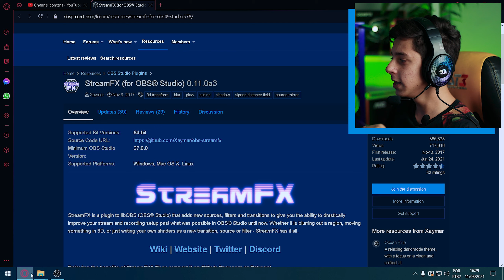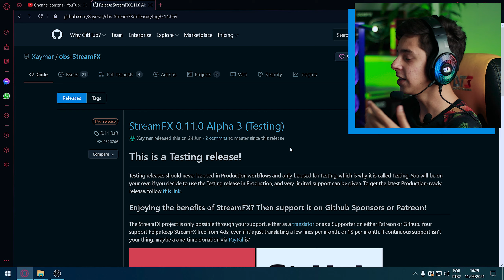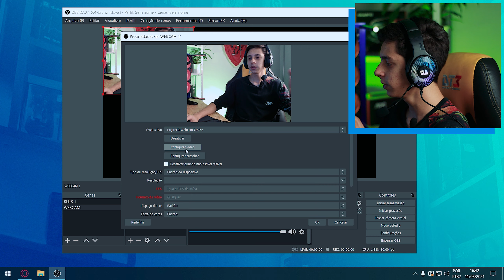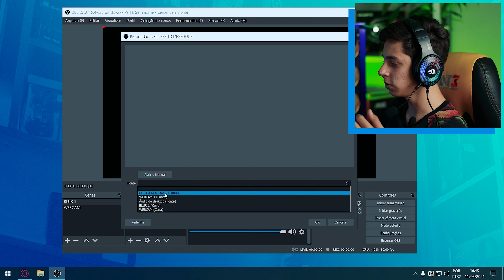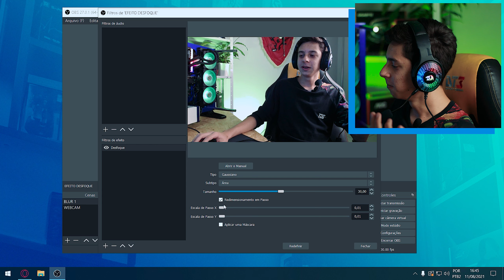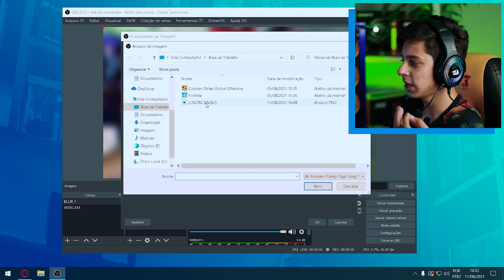COMO FAZER OVERLAY DE DESFOQUE NA LIVE - OBS STUDIO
Fala Gamers, blz? Se você alguma vez já quis personalizar a sua live, deixar ela mais interessante, aqui vai uma dica de como fazer esse efeito de Blur, ou o famoso desfoque, dentro do OBS Studio!

OUTROS PRODUTOS QUE RECOMENDO:

Headsets:
+ Custo Beneficio

Teclado Mecanico
+ Custo Beneficio

Mouse Gamer
+ Custo Beneficio